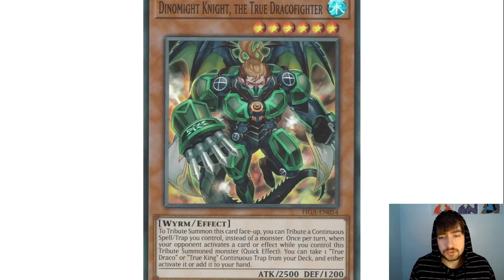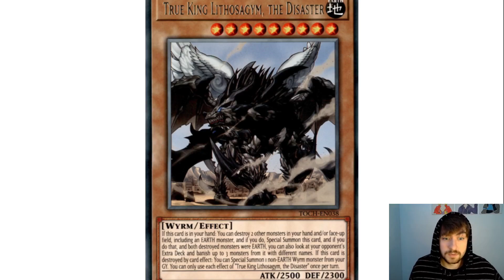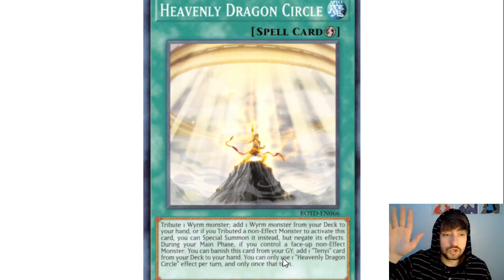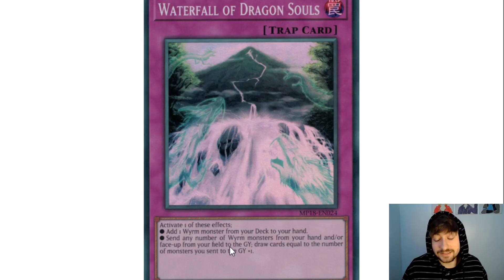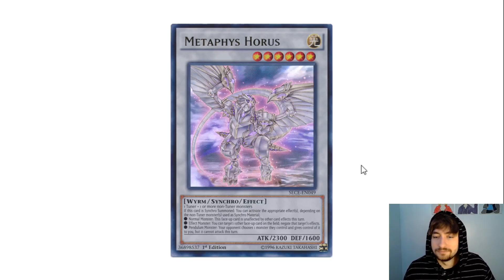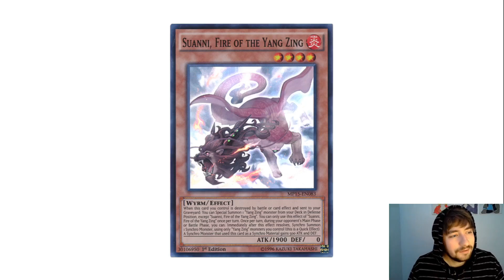THE FUTURE OF WYRMS IN YU-GI-OH!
Discussing all the solid cards that wyrms have and how they might have potential in YU-GI-OH!s future:P